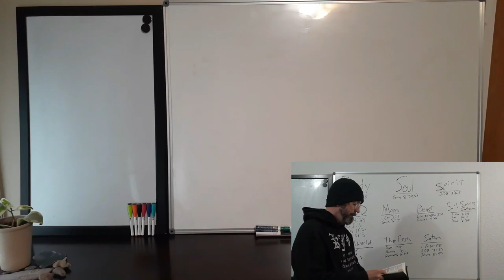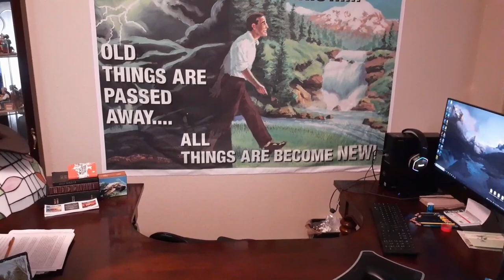Everlasting Fire? Prepared for the Devil or Devils???.....& How to resist the Devil/Devils!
Matthew 25:41 Then shall he say also unto them on the left hand, Depart from me, ye cursed, into everlasting fire, prepared for the devil and his angels:

Here we will be talking about who the Devil is and what are Devils (plural).
Also we will be talking about how one truly resist the devil.

James 4:7 Submit yourselves therefore to God. Resist the devil, and he will flee from you.